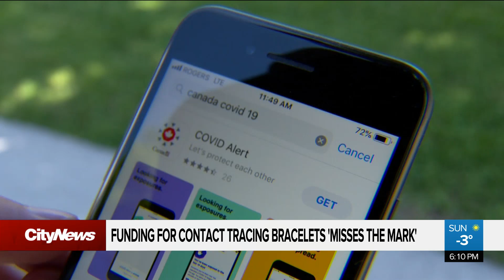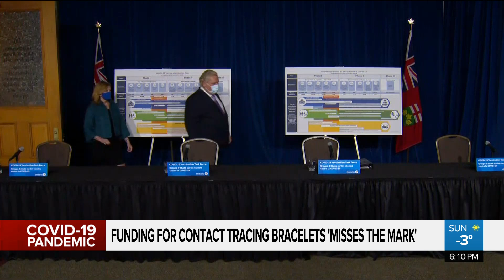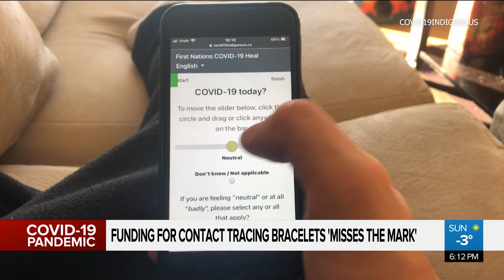Can a bracelet help fight the spread of COVID-19?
Critics say the Ford government's latest contact tracing idea is "missing the mark." Tina Yazdani on a new wearable technology the province calls a critical tool in the fight against COVID-19.